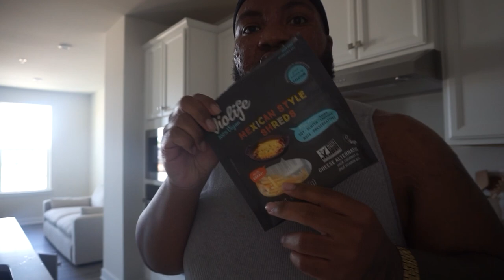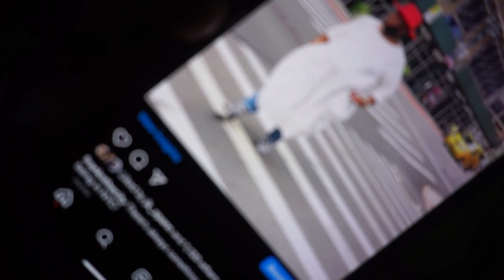VLOG: Back to Youtube, Workout, Fragrance Chat and NYFW Prep! | Franknthecity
My first video back on Youtube in quite some time! I am going to try to come see you all more1 Let me know what content you all want to see! :)